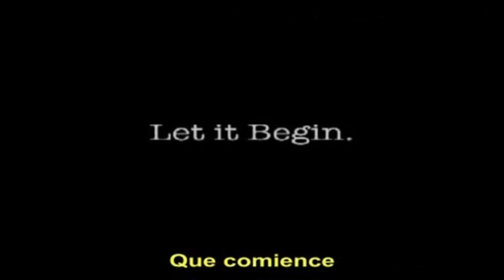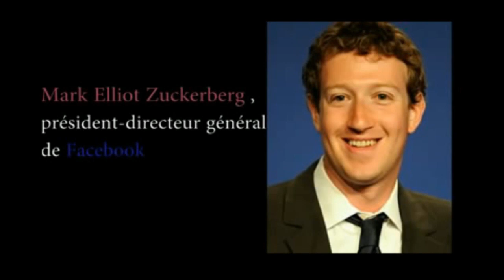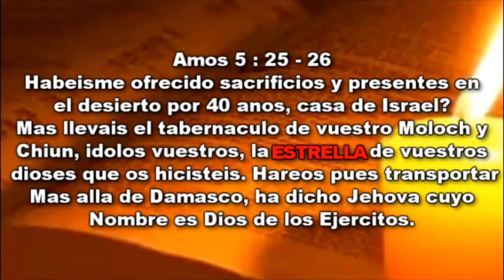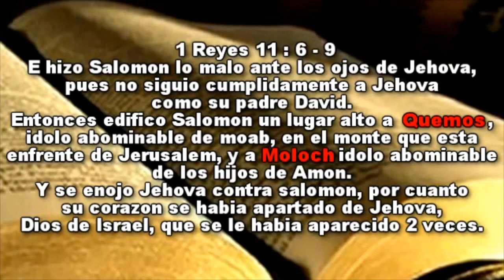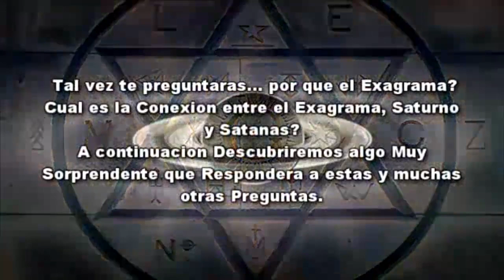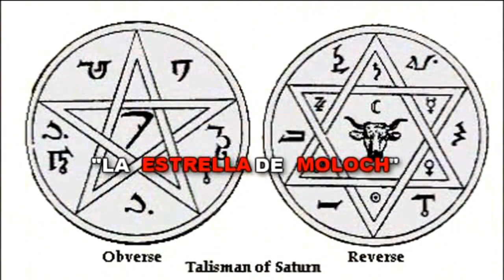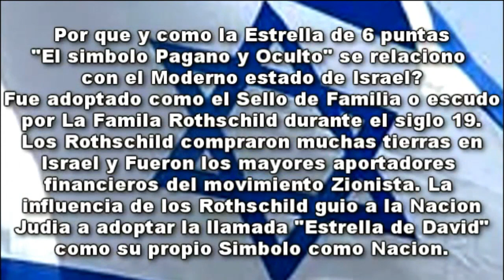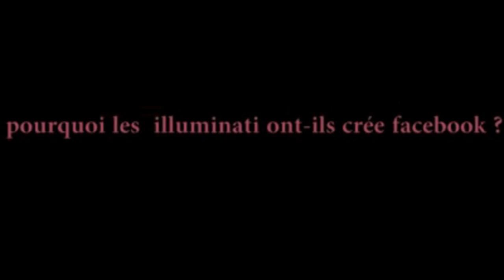Fundador de facebook iIluminati Mark Zuckerberg - Apologeticience HD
La misión que tengo es despertarte cuando intentaron dormirte 🧠🚨 Un elegido como tú, pero respondí al llamado, obras mayores harás pero te mantuvieron dormido ♨️

Lα cσpiα dε εstε vidεσ,
No sεяα dεnunciαdα.
Tσdσs lσs Dεяεcнσs Rεsεяvαdσs a Jesucristo nuestro Señor.